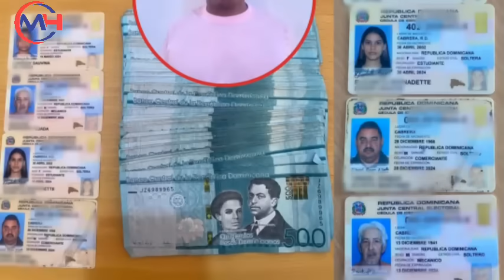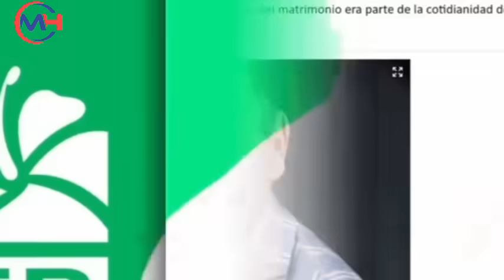Noticias de último minuto!! Mira lo que acaba de pasar con las elecciones